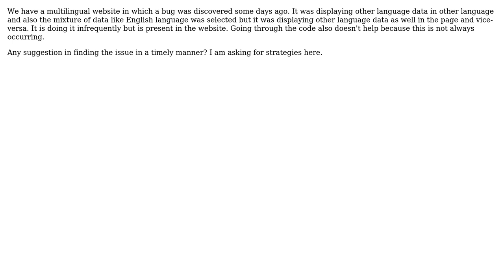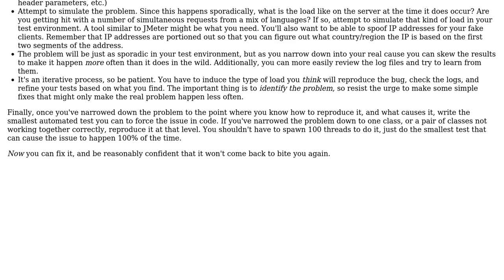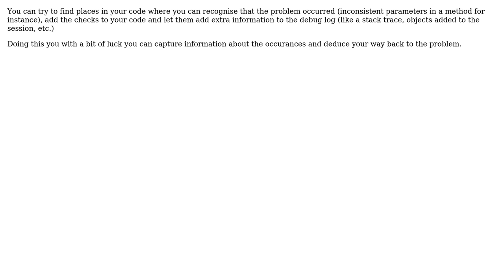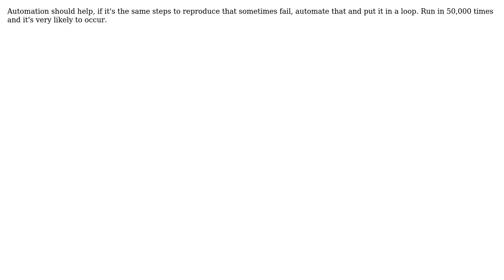How do I approach fixing an unreproducible/randomly occurring bug? (6 Solutions!!)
How do I approach fixing an unreproducible/randomly occurring bug?

With thanks & praise to God, and with thanks to the many people who have made this project possible! | Content (except music & images) licensed under CC BY-SA | Music | Images & others | With thanks to user rsp user maz3tt user Kieren Johnstone user jwenting user jimwise user Gilles user Bill the Lizard user Berin Loritsch and the Stack Exchange Network Trademarks are property of their respective owners. You are responsible for your own actions.